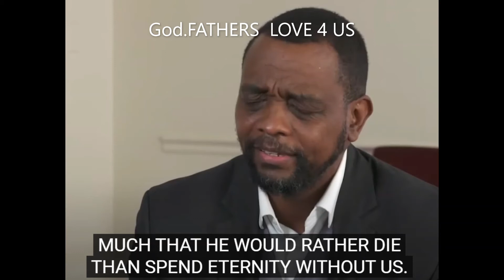FATHER/God's LOVE 4 US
It Took a King's RANSOM, 2 Buy Back My SOUL From The Devil's PAWNSHOP